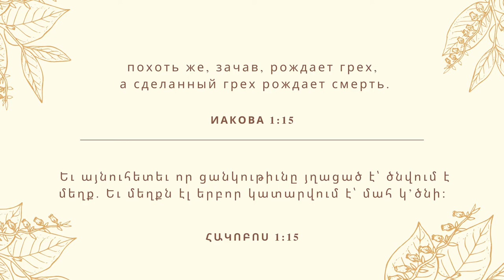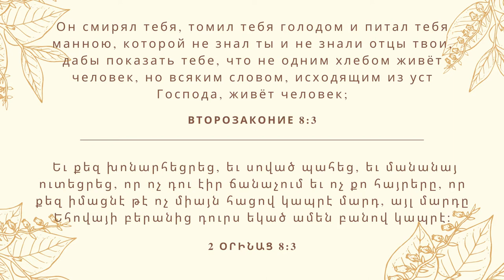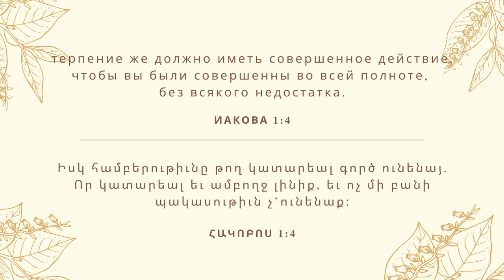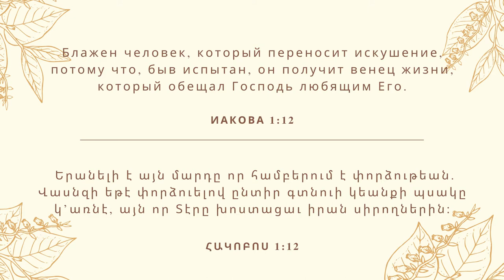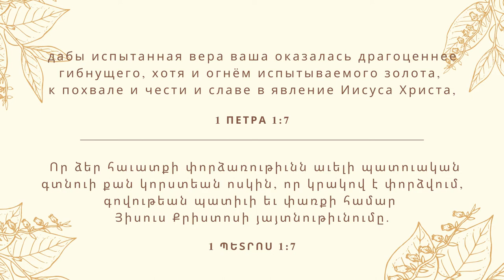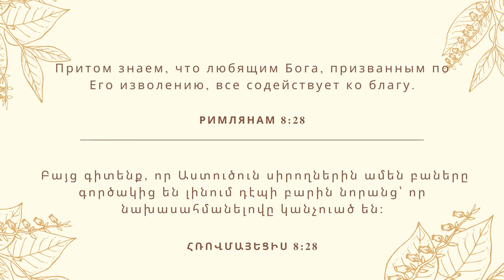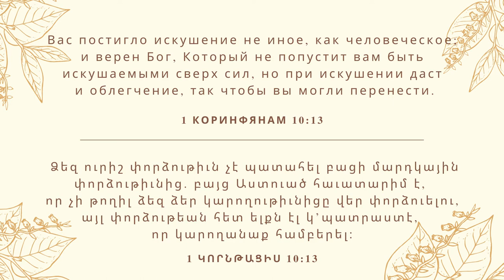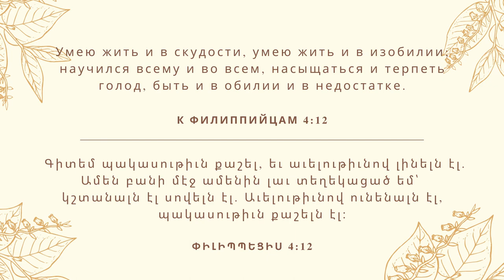10.10.2021 Մհեր Մարգարյան «Փորձություններ» / Мгер Маргарян «Испытания»